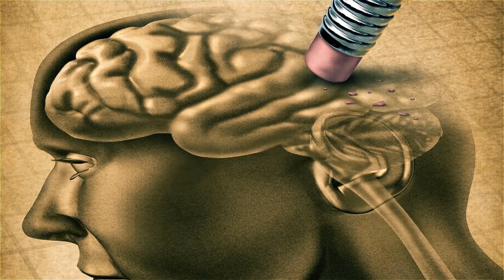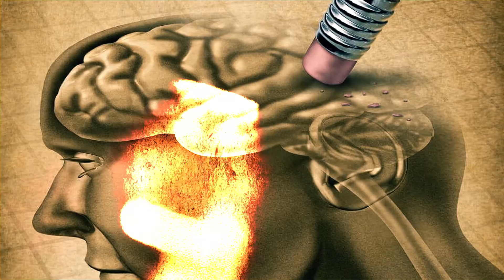Desperté en otra dimensión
Imagina que al despertar, descubres que tu vida ha cambiado por completo, como si te encontraras en otra dimensión. Esta mujer española, asegura que eso es exactamente lo que le ocurrió.Vive UnMinutoDeHorror y Síguenos EntreLaBruma.